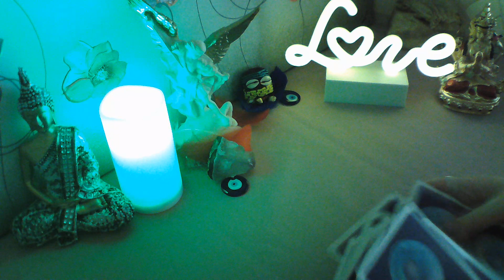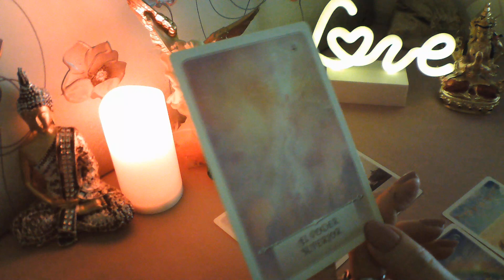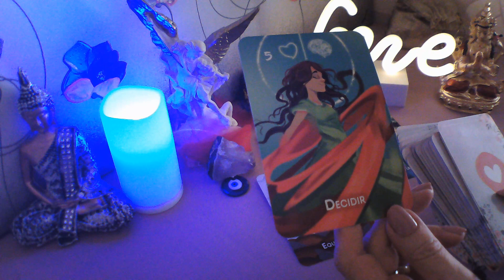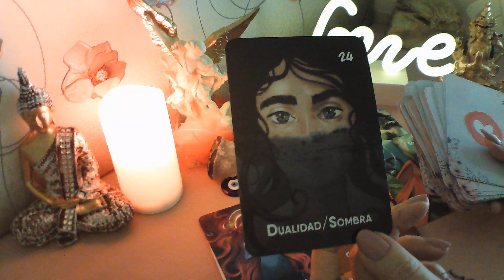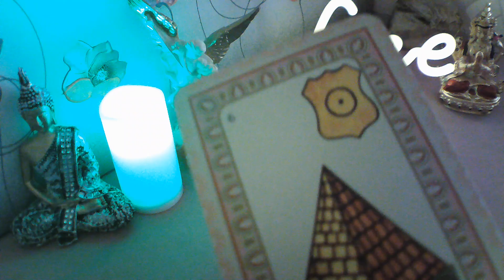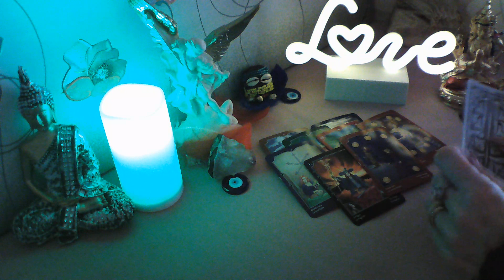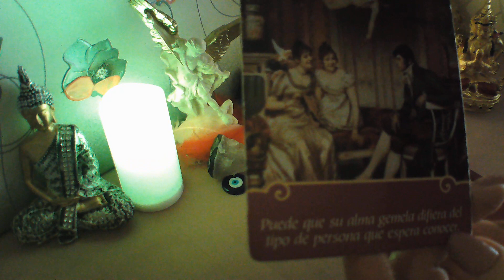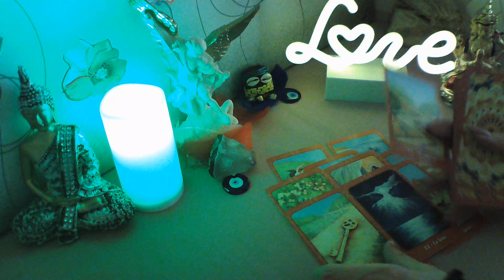VIRGO👉 REGRESA PARA TRANSFORMAR LA VIDA DE AMBOS💘 TE AMA